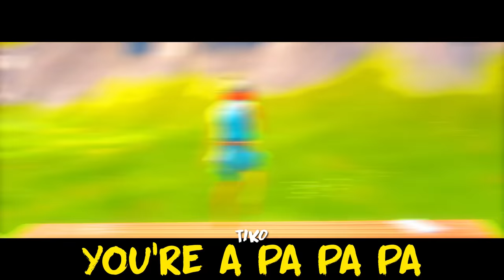Pinky - BANANA ft. Tiko (Official Music Video)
Use Support a Creator Code: pinky ❤️

Prod. by LitKidBeats